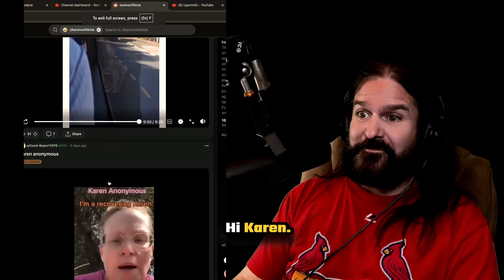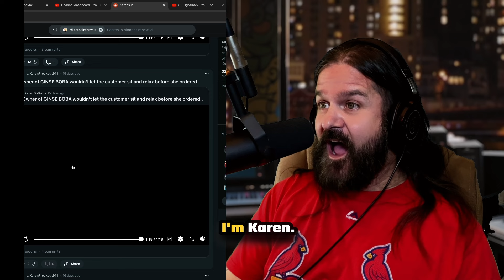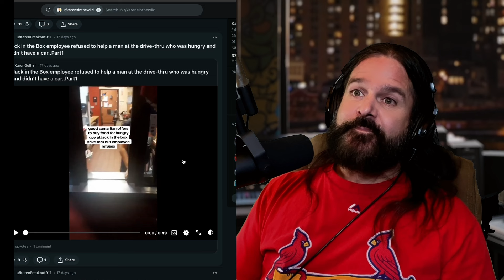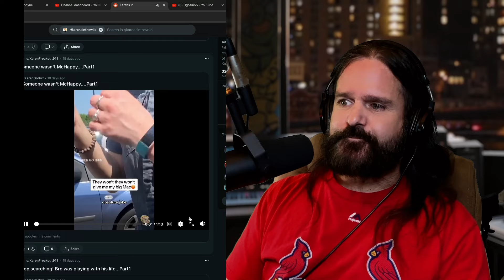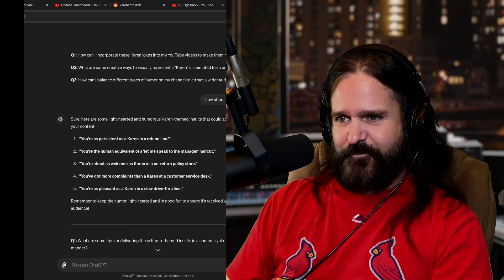Crazy Karens, you have to see to believe Part 4 | Reaction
Strap in for a wild ride through the world of 'Crazy Karens Caught on Camera'! From parking lot predicaments to service dog debacles, witness the astonishing antics of Karens in their natural habitat as they unleash chaos in everyday situations. Each clip showcases a different Karen, armed with entitlement and a disregard for common sense, navigating the urban jungle with audacity and uproar. Whether it's complete entitlement, or complete delusional reality, these Karens bring a new level of jaw-dropping drama to mundane moments. Tune in to explore the curious world of Karens—just make sure you keep your pets and your sanity away from their reach!"